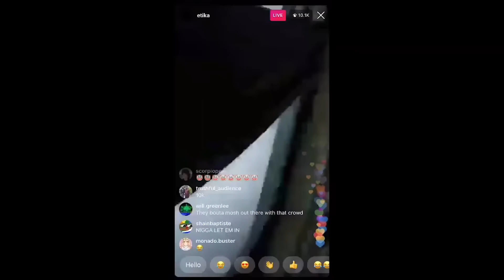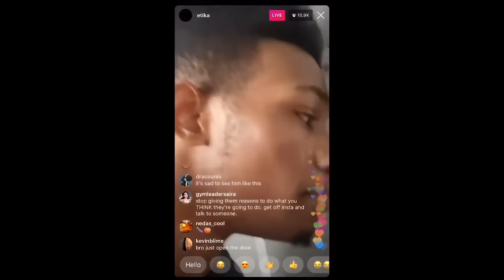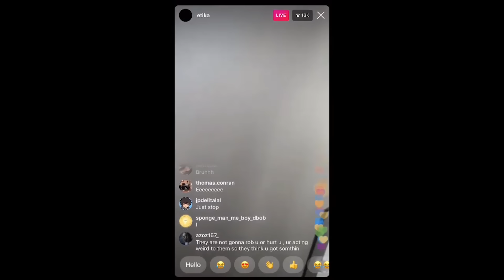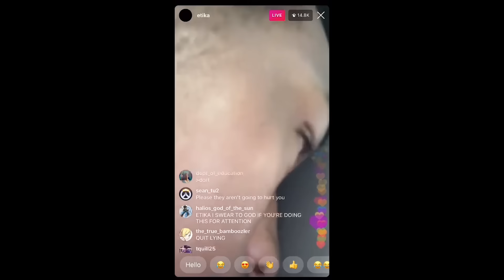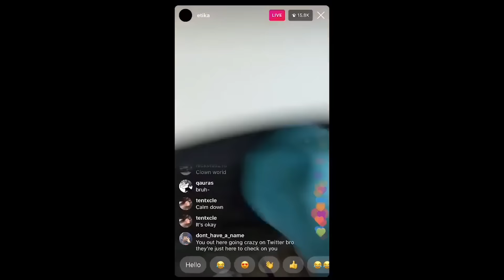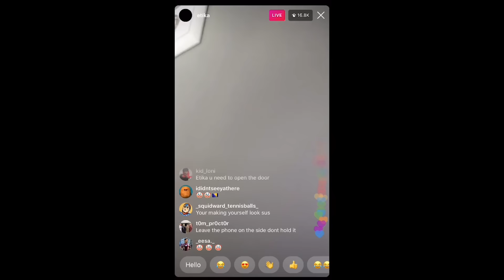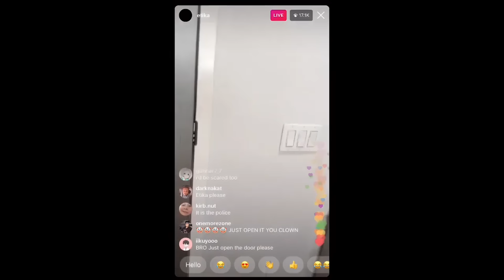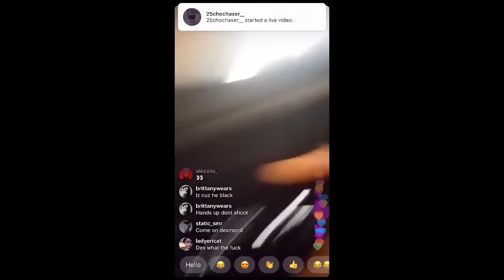Etika's Mental Breakdown and Arrest